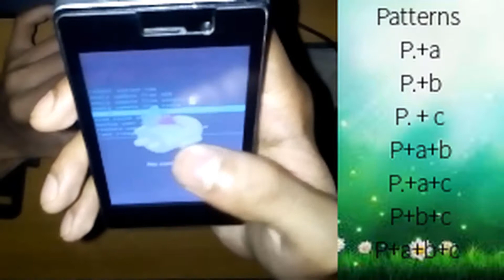Flash any Android (Any Brand & Model)| Now you can Flash your Android easily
Now You Can Flash Your Android Mobile by Yourself. Any Android Device & Any model. 100% Easy Way.

1. Reboot your phone and enter recovery mode. This is a bit different on every phone, but usually involves some permutation of pressing the power and volume buttons at the same time.
2. Head to the "Backup" or "Nandroid" section of your recovery mode. The default settings should be fine. If given the option, give your backup a name that helps you remember what it is (like "Pre-CyanogenMod Backup 01-17-14"). Confirm your backup and let it run.
3. Wait for the backup to finish. This may take awhile.
I also recommend making a second type of backup: your apps and settings. If you just unlocked your bootloader and wiped your phone, you can skip this step, but any time you flash a ROM in the future, you'll want to back up your apps first, since you may have to wipe your phone before you flash. With a backup, you can easily restore those apps and data after flashing, making the process a lot simpler. We recommend using Titanium Backup.